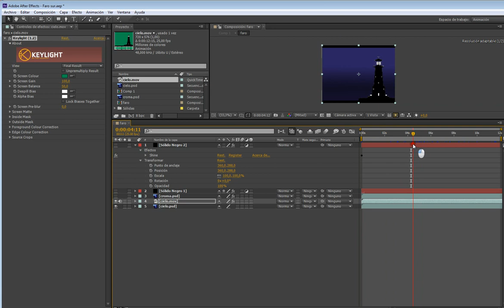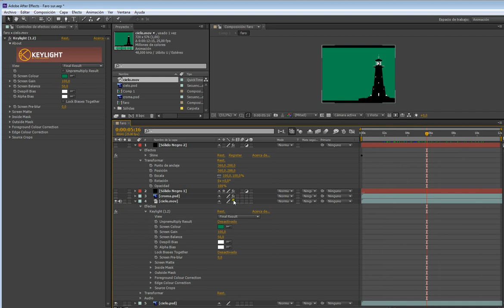Problema Chroma Key en After FX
El asunto es el siguiente
La idea es animar un pequeño faro.
Inicialmente (solo lo supe hacer así) se me hizo mas facil crear un faro animado en Photoshop.
En photoshop creé 6 cuadros de imagen en donde el foco mismo del faro gira 360 grados
Eso quedó bien. Quedó correcto.
La idea luego es llevarlo a after para simular un flare de luz, y anexarle texto, y un cielo etc.
En cuanto al cielo (en AF fx) debe ser en una capa independiente del faro.
Por lo tanto lo que hice fue en PS teñir de verde, importarlo en AFfx y generar un chroma para incrustarle un cielo que a mi me gustara.

EL PROBLEMA ES, que si bien pude lograr el chroma, éste solo me dura 4 segundos.
Al llegar al segundo 5 el croma se desaparece, y en lugar de revelarme la imagen de fondo, (la que quiero usar) en realidad queda todo blanco.
Uso la herramienta keylight.
He probado con varios archivos, pero noto que el conflicto no es con los accesorios usados en la composición; ya que con varias acciones e intercalando otros elementos en el timeline, al llegar al segundo 5 pierdo el croma.
Tras lo cual, se me desactiva y queda todo blanco.
Alguien tiene idea cual es el problema??

Nota.
Archivos usados y intentados en AF, desde PS: (faro) proyecto en PSD, render mov. teñido de verde
Un cielo hecho en degradé con PS.

Gracias por sus ayudas